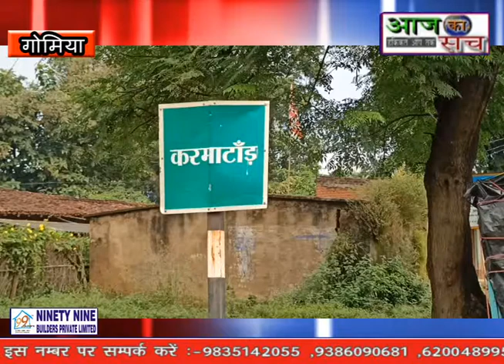aaj ka sach news 28.5.2021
गोमियाँ प्रखंड के करमाटांड़ गाँव के समिप बहने वाली कोनार नदी पर लगभग 2करोड़ की लागत बना पुल महज 6माह के अंदर ही घटिया निर्माण कार्य की पोल खोलने लगा है